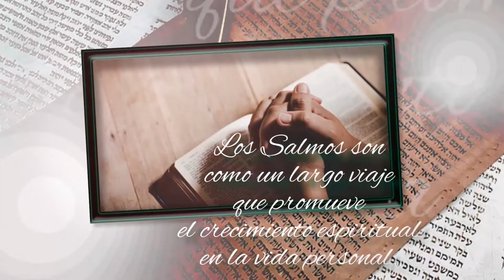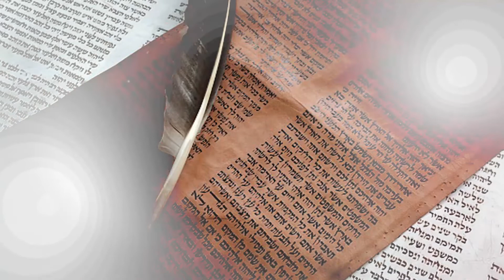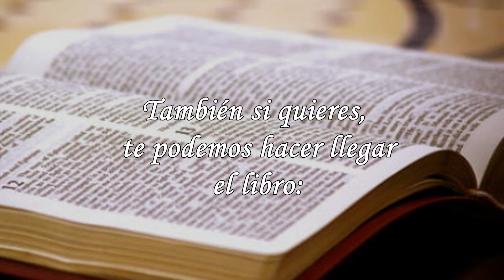228-SALMO 79, PARTE 3